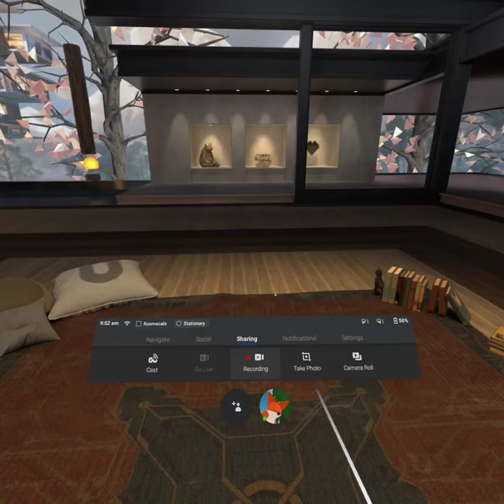Quest For The Golden Trophy | Rec Room VR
I play Rec Room VR Game and go on a quest to retrieve the legendary Golden Trophey from the evil goblin king and bring it back to the great Coach.